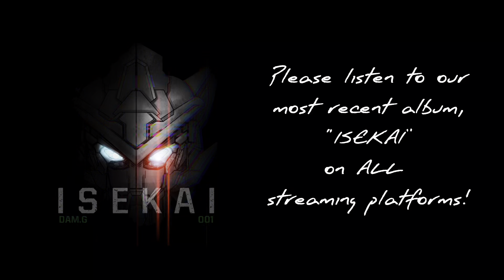Welcome to DAM.G's YouTube channel!!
DAM.G (pronounced "damage") is an unsigned, 6-piece symphonic metal band with primarily British members and their American lead singer, LXS. They have Gil and Dom on guitar, Hosker on bass, Tom on screams, and Ryan on drums. With music influenced by other well-known artists like Evanescence, their music is also heavily influenced by the anime/Japanese rock styles of LiSA as well as My First Story, which is showcased in their recent album called “ISEKAI”.  They debuted with their single “Time’s Gone, So Am I” in September 2021.